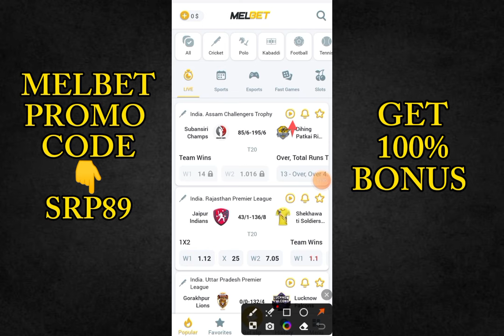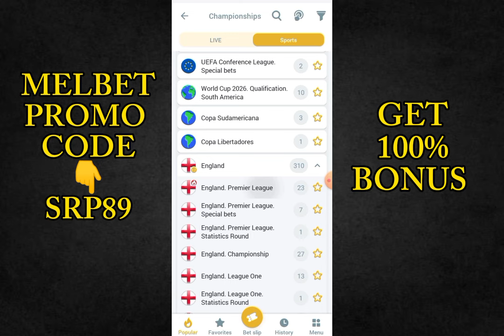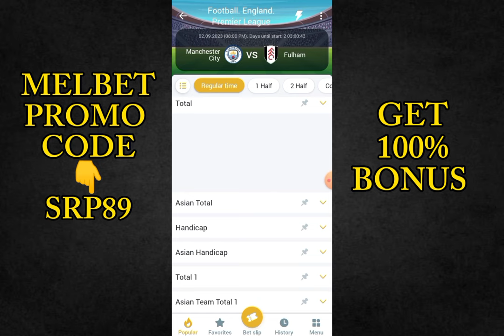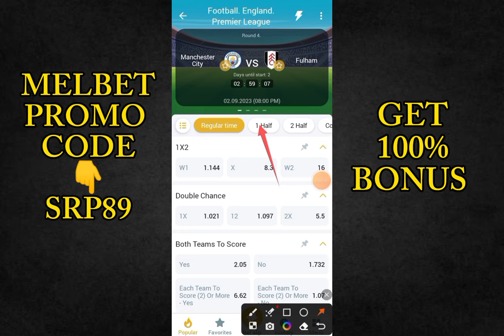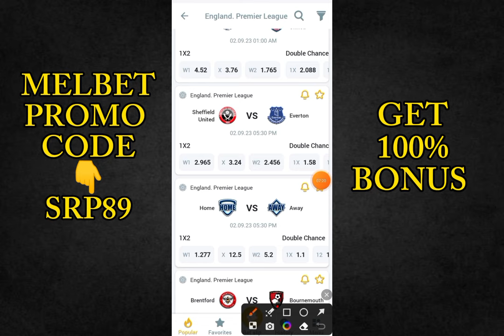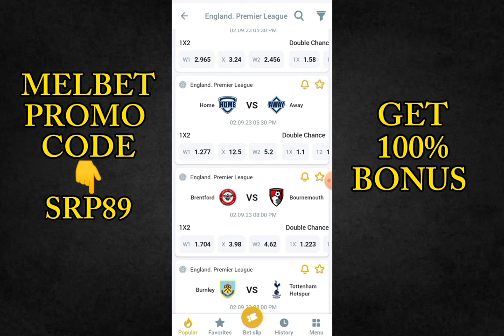melbet কিভাবে মাল্টি ধরলে উইন হবেন। multibet wining tips। how to multibet। Football Multibet tricks।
melbet কিভাবে মাল্টি ধরলে উইন হবেন । How to multibet । Football Multibet tricks । Multibet win tips Bangla ।